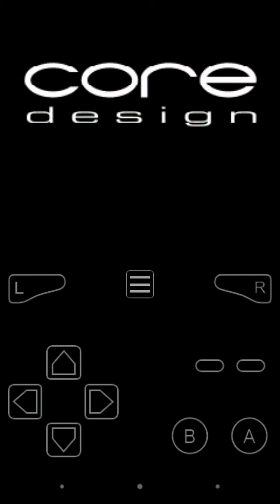Tomb Raider: The Prophecy - Level 12 - HEAR | GBA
It wasn't that much of a challenging level, but it was nice to do and record it! :)